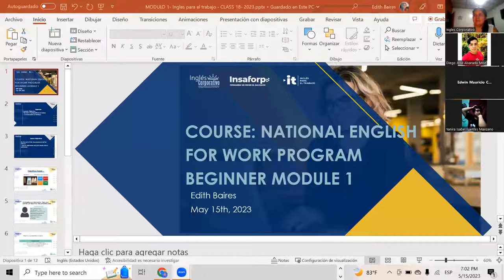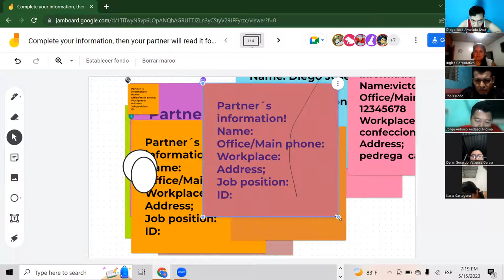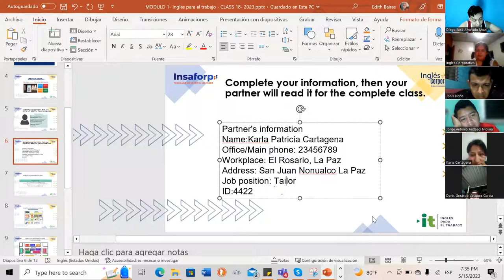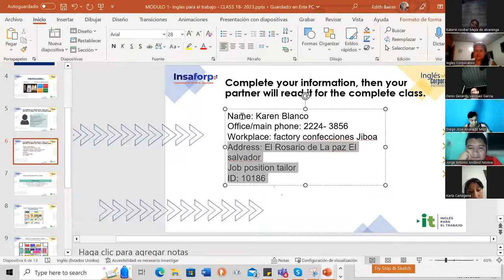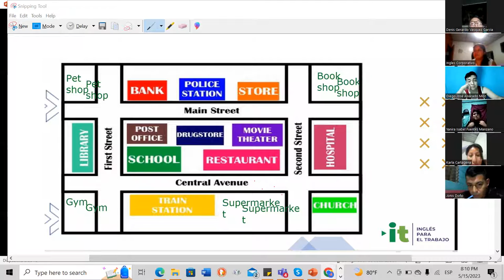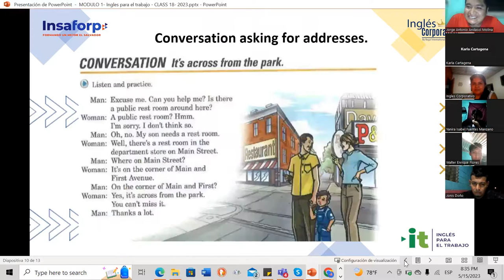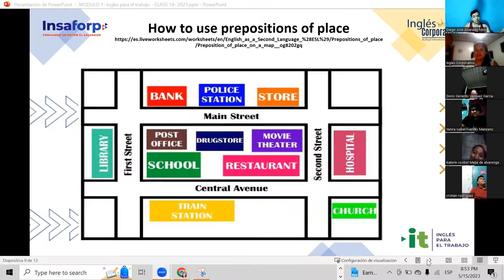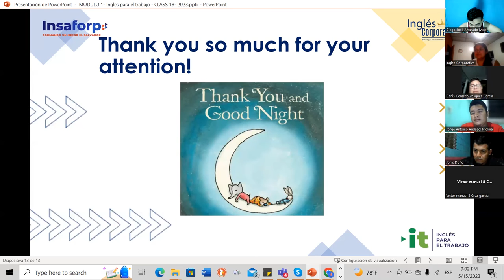Session 18- 05-15-2023- 29750-8048-0059/2023-Baires- Prepositions of place practice.